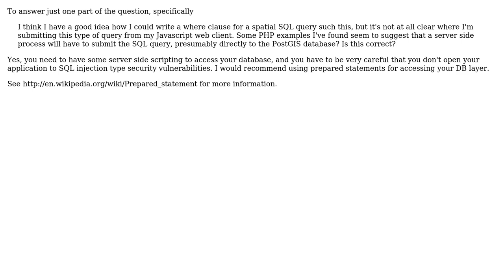GIS: Visualizing a spatial query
With thanks & praise to God, and with thanks to the many people who have made this project possible! | Content (except music & images) licensed under CC BY-SA | Music | Images & others | With thanks to user til_b user nmtoken user JDischler and the Stack Exchange Network Trademarks are property of their respective owners. You are responsible for your own actions.